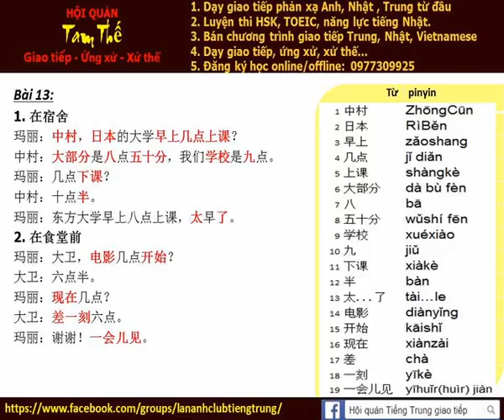Bai 13c Nghe noi phan xa Tieng Trung Build Trust I